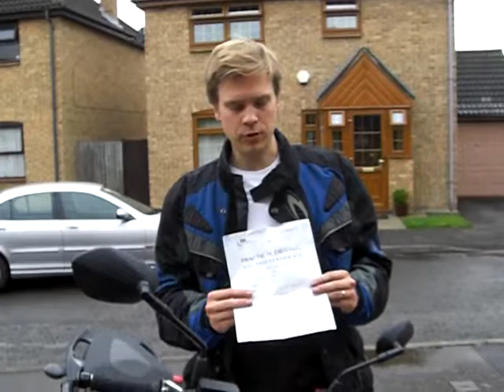Maximillian Link ...Passed DAS Module 2 Pupil